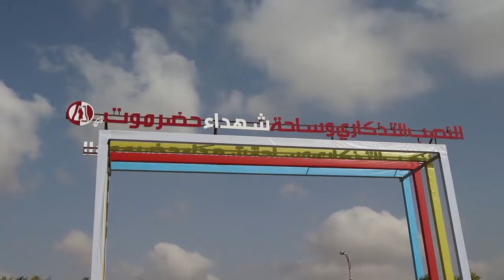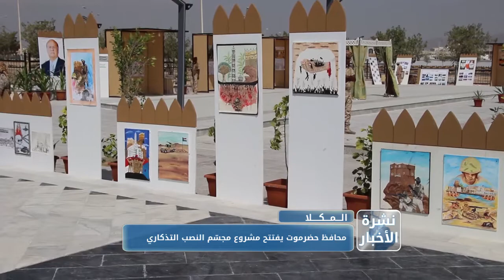نشرة الاخبار من قناة_المكلا 25 ابريل 2019م